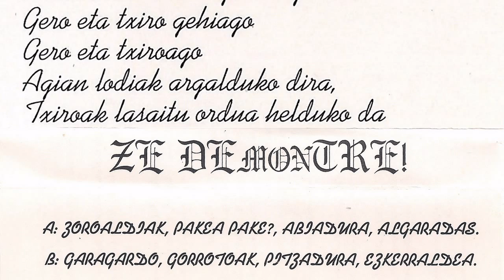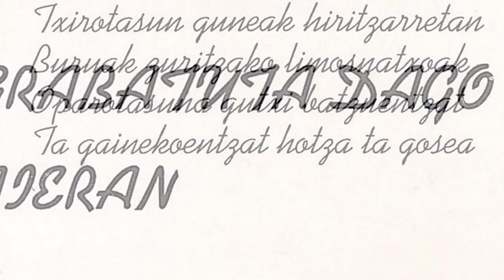ZE DEMONTRE! - Pitzadura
Ez dakit nongoak ziren, edonork baldin badaki mesedez idatzi ezazu. 1998 urtean grabatu zuten honako maketa Lorentzo Records-en. Ze demontre! taldea osatzen zuten Asier Zabala (kitarra eta ahotsa), Jose de la Hoz (kitarra eta koroak), Josu Elizondo (baxua eta koroak) eta Iban Sandonis (bateria)